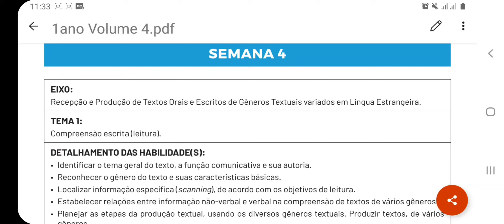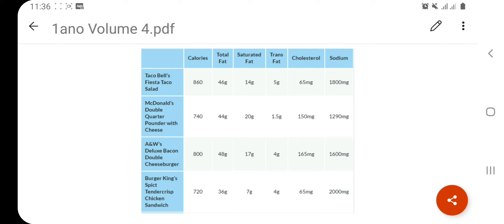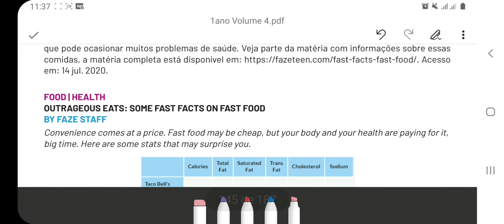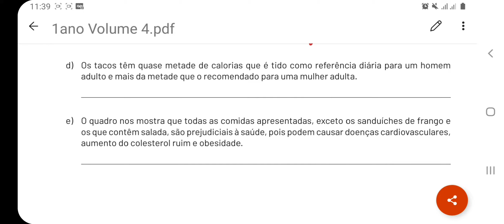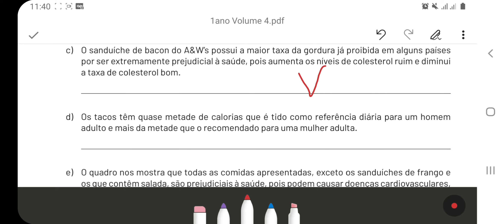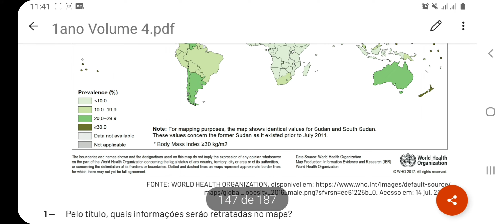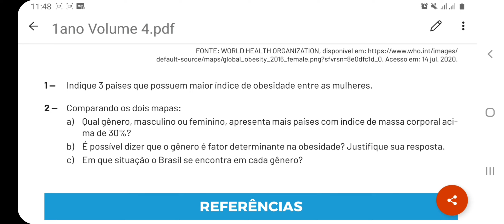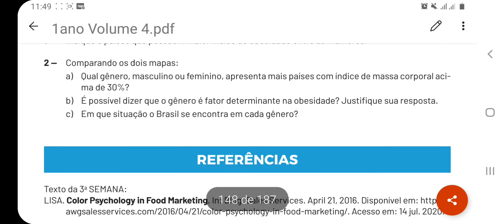AJUDA no PET IV de INGLÊS - 1º ANO EM - SEMANA 4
Hello, guys! Aqui está a resolução do PET IV de inglês, semana 4. Desculpem o tamanho do vídeo; tentei ser o mais breve possível, porém tem atividades que exigem da gente um detalhamento. Aqui contém todas as respostas e interpretações! Espero ajudá-los. See ya!